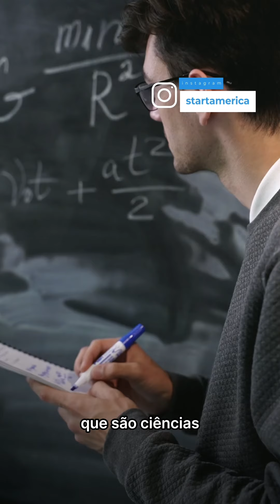ENTENDA ESSE ESCLARECIMENTO SOBRE O OPT!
Duas questões importantes.

1) Você precisa estar fazendo o OPT relacionado ao seu Mestrado ou MBA Non-STEM para pedir a Extensão do OPT STEM do Bacharelado.

2) O Bacharelado STEM precisa ter sido feito nos EUA.

📝 Quer meu suporte para ESTUDO, TRABALHO, CARREIRA E VISTO nos Estados Unidos?

👾 Meu aplicativo gratuito: USA by Dani Azeredo